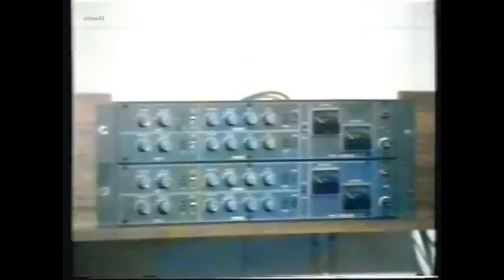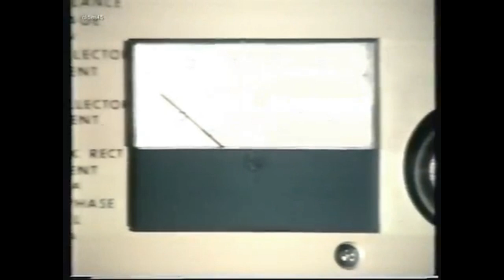26 07 1981 NOS journaal over Test Paradijs en VOO Ruud Hendriks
Op 26 juli 1981 verscheen een nieuw zendschip voor de kust van Nederland. Er werd uitgezonden vanaf de Magda Maria. Op dat moment wist nog niemand welke organisatie achter dit radiostation zat, noch wat de bedoelingen waren. Wie luisterde hoorde de stem van voormalig Caroline dj Tom van der Velde, maar kwam niet te weten om welk station het ging. Er werd immers geen naam genoemd. De VOO draaide er een reportage over.